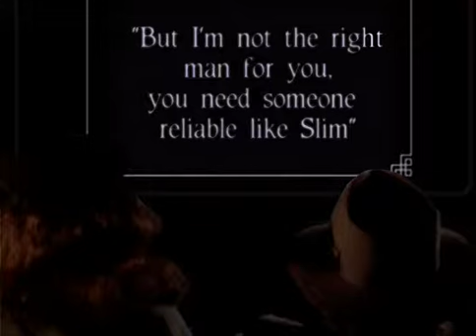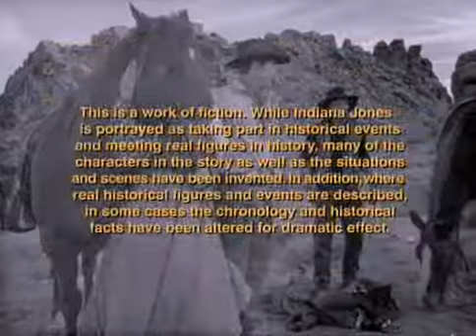Aventuras del joven Indiana Jones 22 - El desafío de Hollywood